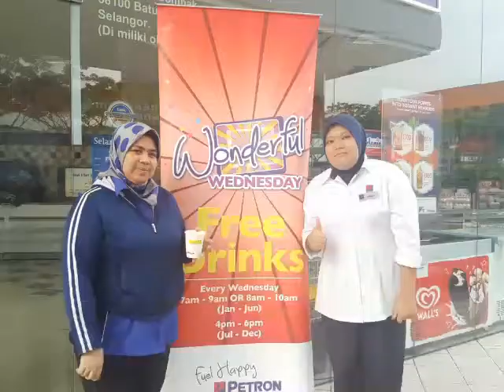24 May 2017 Wonderful Wednesday